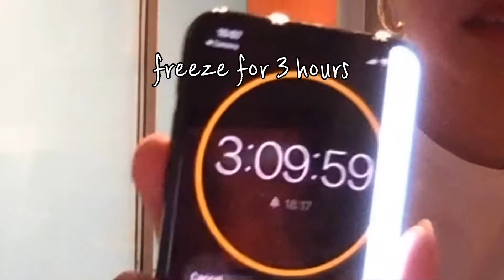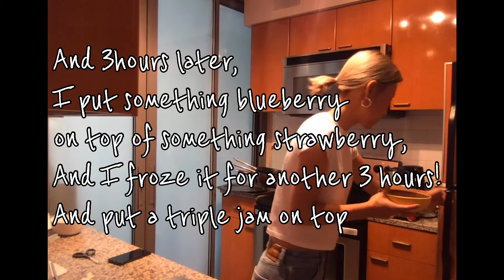i ve been vegan for a week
vegan life